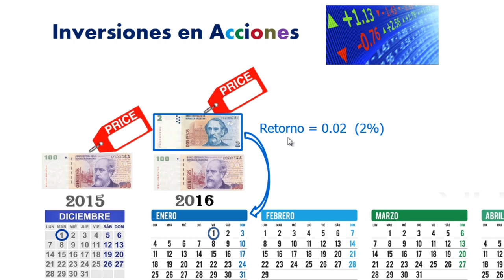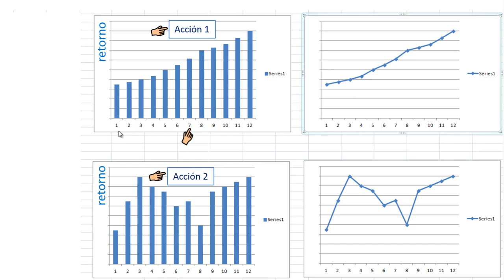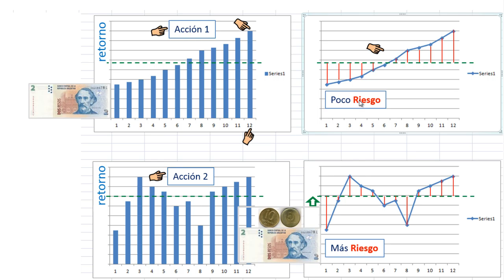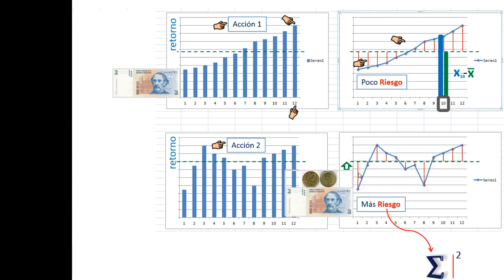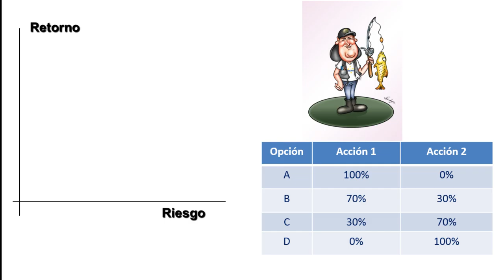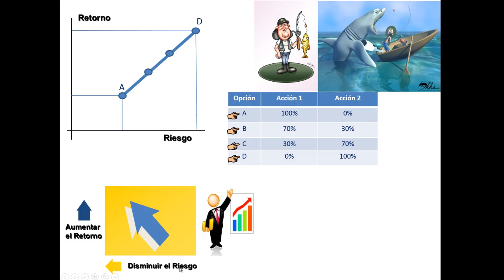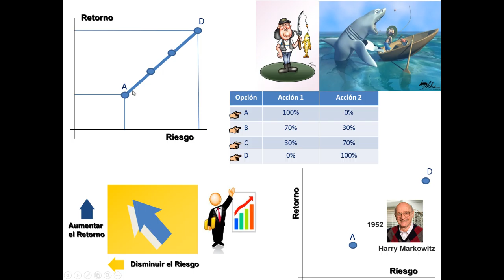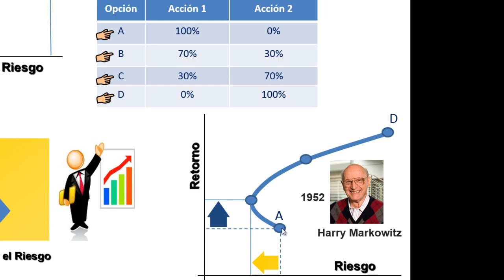Introducción a portafolios de Inversión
Introduccion a portafolios de Inversion